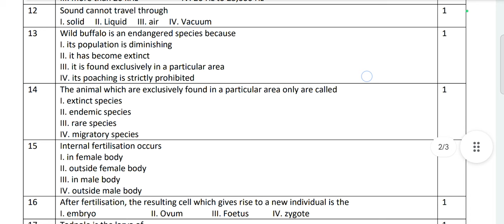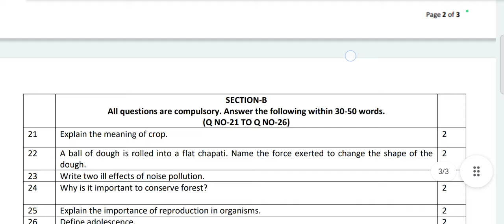OAV Class-8 Sub-Science/Half Yearly Exam Question Paper/Odisha Aadarsha Vidyalay